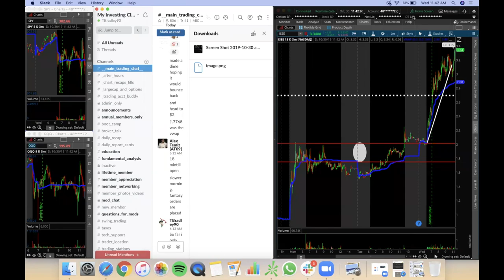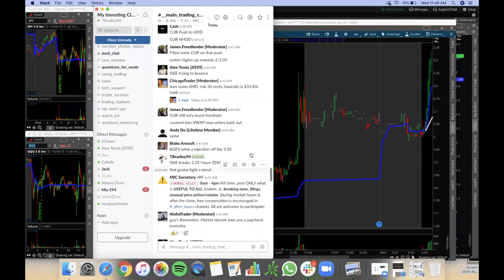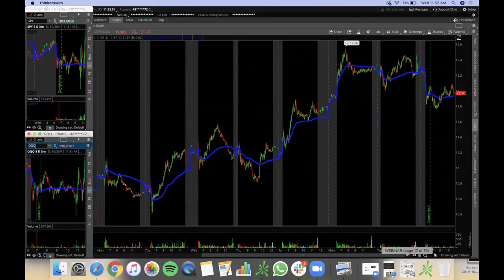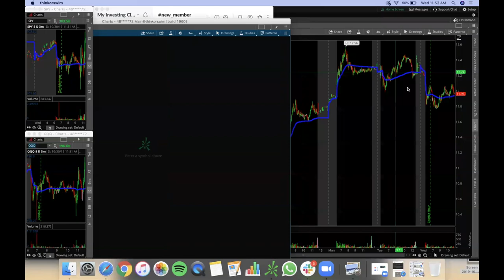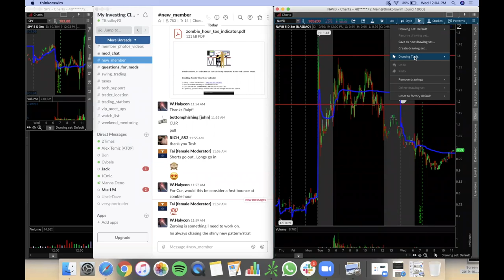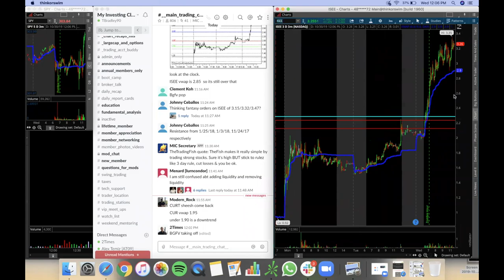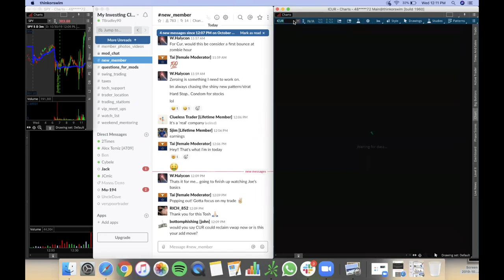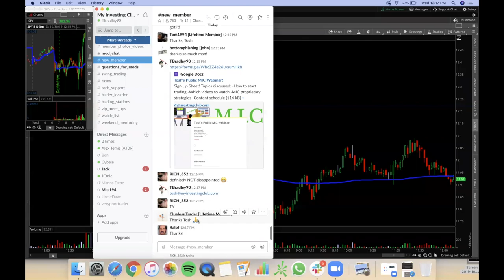How To Get Started Trading Stocks | Part 15